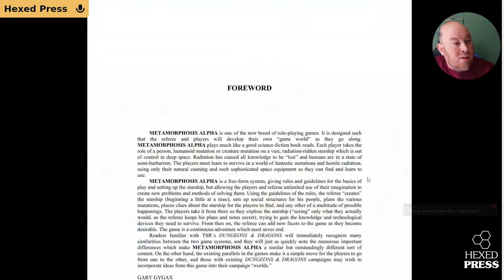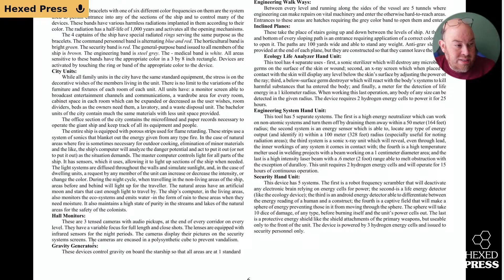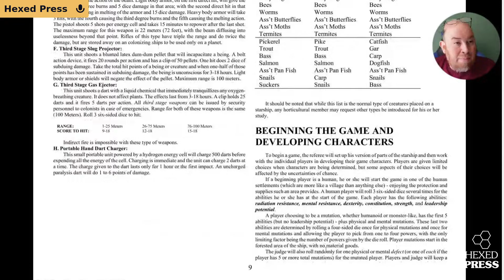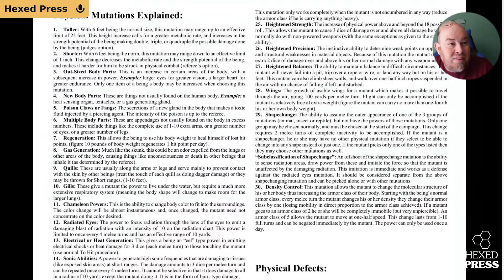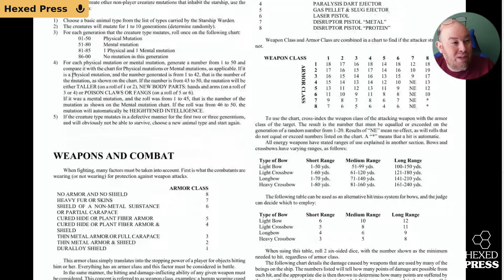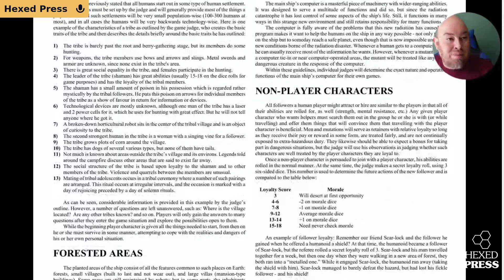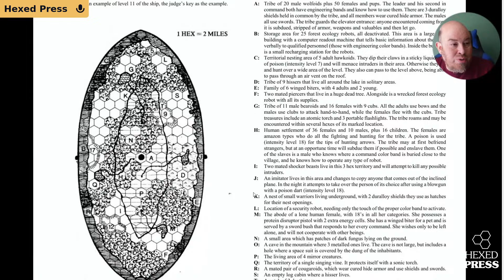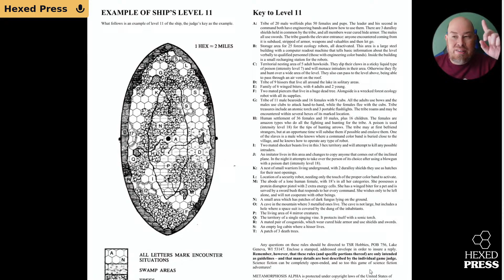RIP TSR Legend Jim Ward | Hexed Press reads Metamorphosis Alpha (1st Edition)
I heard that Jim Ward passed away. As a memorial, it seemed fitting to read his sci-fi TTRPG from 1976: Metamorphosis Alpha!